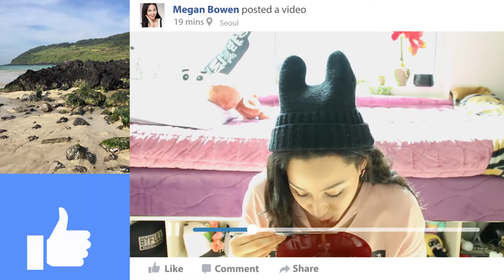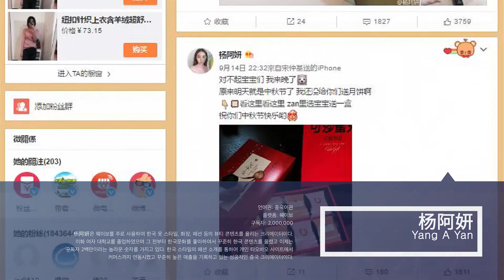[KREATOR 2016] KBEAT Family Bridge the gap Korea between Global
Traveling and discovering beauties of Korea with Kreators!
From Oct. 06 ~ Oct. 09, Kreators who came to visit Korea will travel around Seoul and other cities to find the beauties of Korea. Don’t you want to follow their itinerary?

Kreator is a compound word: Korea + Creator

Hallyu creators who create contents about Korean culture, music, food, beauty etc are invited to South Korea by KBeat and have won the chance to travel around! By traveling south Korea, not only in Seoul but also other cities, Hallyu creators will be acknowledged as K-Culture Ambassadors. Wouldn’t you like to see who they are, and what they do in South Korea?You can find out along with the beautiful scenes of South Korea with Kreators.